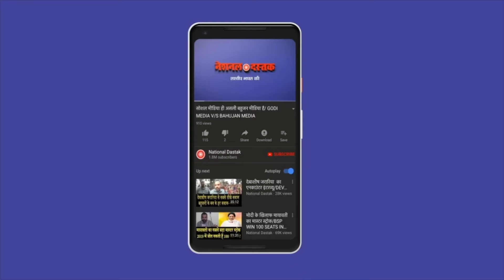बेनीवाल का मोदी पर जोरदार हमला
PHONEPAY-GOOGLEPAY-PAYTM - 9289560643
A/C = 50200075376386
IFSC = HDFC0000314
Reporter-
Editor- MUKESH KAIMOR
Camera person-